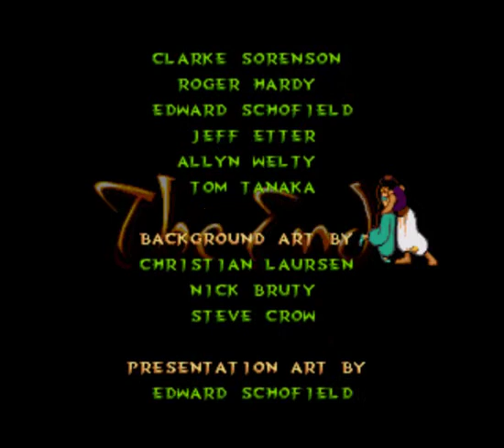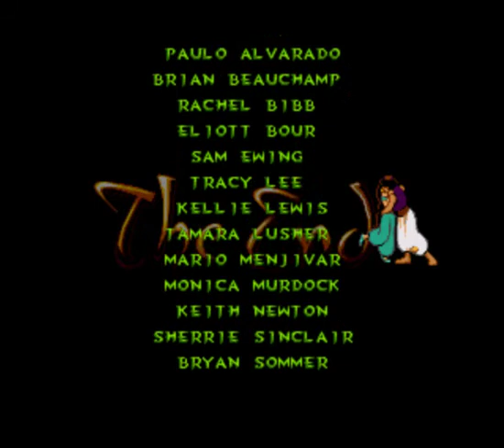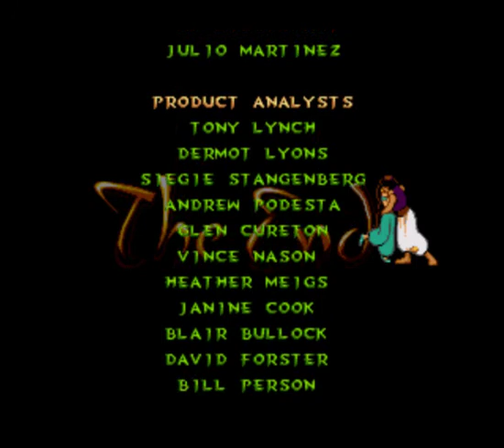Let's Replay Aladdin Part 6 - Jafar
Spüre die Kraft meiner Äpfel!